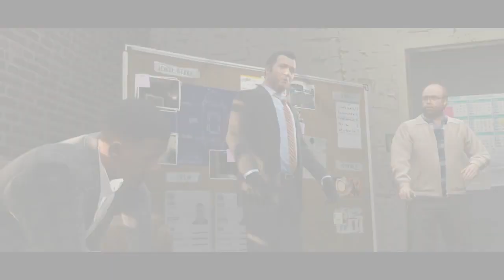El Píxel 1x86, La verdad sobre el remake de Final Fantasy VII, Noticias en MeriStation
Los responsables de Square Enix han hablado sobre el posible remake de Final Fantasy VII a consolas de nueva generación. Los problemas son muchos, empezando por el económico. Afirman que supondría un gran desembolso, y que no merece la pena. Por otro lado, Microsoft parece querer adaptarse a los nuevos tiempos de las descargas digitales ofreciendo los juegos a un precio más asequible respecto a las versiones digitales. Aunque bueno, poner una versión digital a 50 euros tampoco es que sea una rebaja demasiado suculenta.